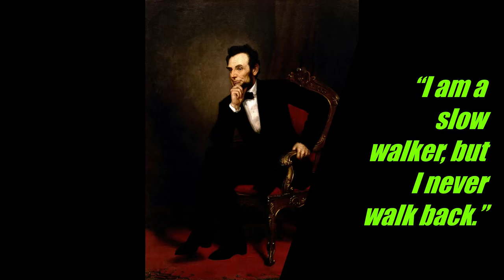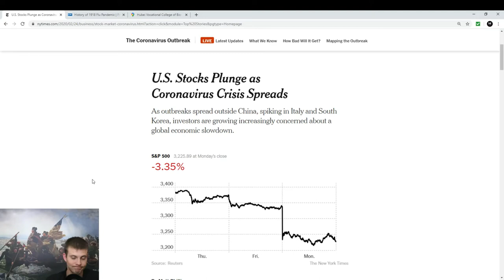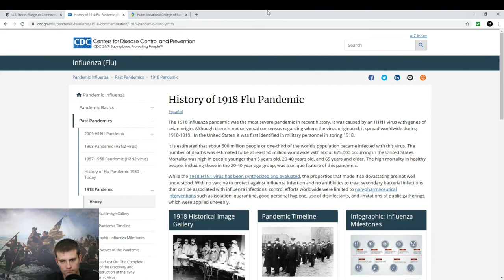Corona's in Italy!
The Corona virus arrives in Italy, should we be worried?